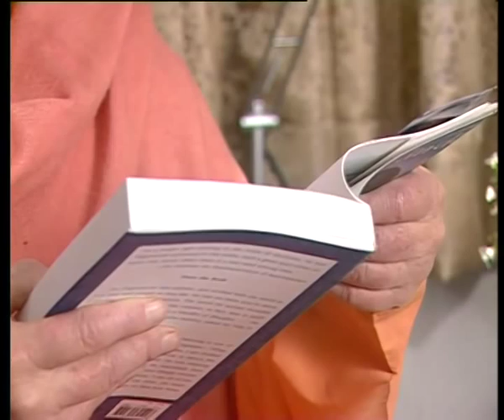"Being at Peace With God and Yourself" - A Way to Awakening Video Series - Swami Kriyananda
Swami Kriyananda reads and comments on his book "Conversations with Yogananda." TV series "A Way to Awakening" recorded in India.